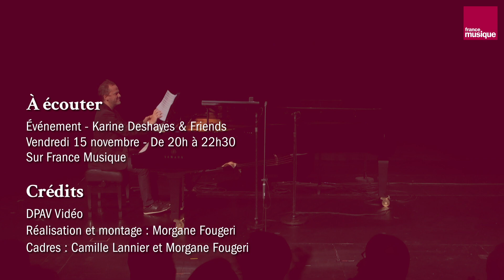Farjot : Childhood (Farjot)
Johan Farjot (piano) interprète Childhood de Johan Farjot.
Extrait de la Soirée spéciale Karine Deshayes & Friends enregistrée le lundi 11 novembre 2019 à 18h à la Scala Paris.